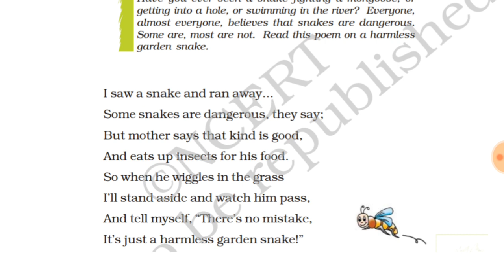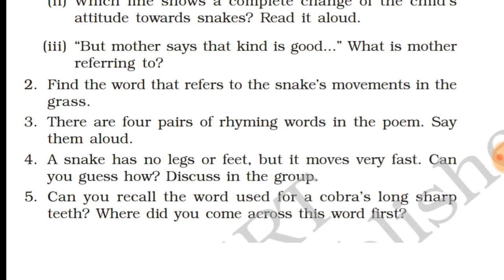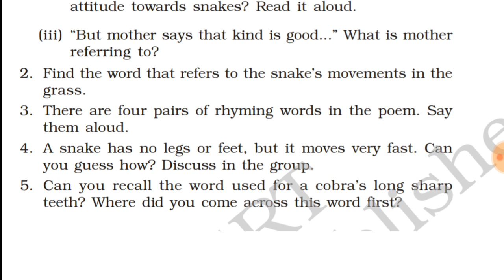Class 7th Garden snake poem with QUESTIONS ANSWERS